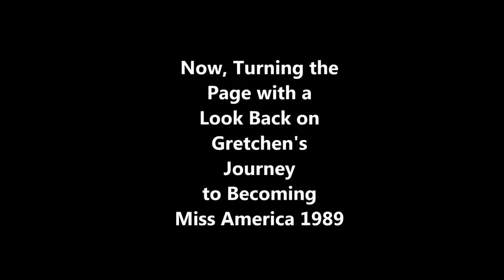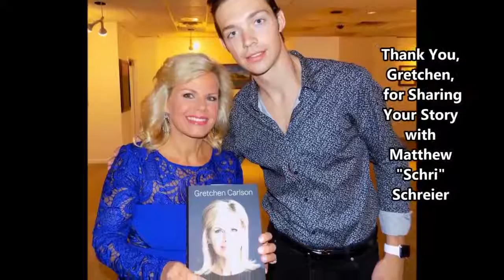Gretchen Carlson, Miss America 1989, Memories Mark A Schreier 2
Matthew DJ "Schri" Schreier with the Miss Virginia Pageant met Miss America 1989 and nationally renowned FOX News host, Gretchen Carlson ("The Real Story with Gretchen Carlson") at the Miss America Pageant in Atlantic City, N.J., on Sept. 12, 2015. It was an honor to meet her and receive an autographed copy of her autobiography.